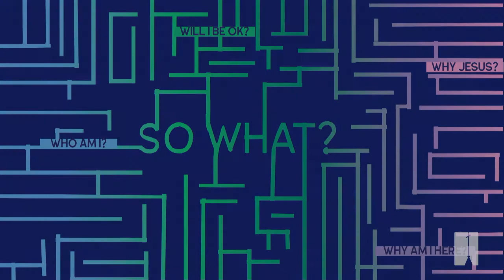So What: Why Jesus?| Rev. Michael Jarboe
John 3:16-21